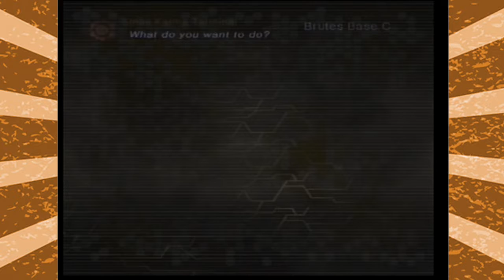Shin Megami Tensei: Digital Devil Saga - Part 50 - RetroBanjo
Part 50 of my Lets Play of Shin Megami Tensei: Digital Devil Saga

Oh look. a RPG that's NOT SquareSoft! I've owned this game from around the time it was first released but I've never completed it, despite trying multiples times at different stages in my life. This game has always fascinated me, its so much darker than any other RPG I've ever played. Its about time I saw this game to the end! Why don't you join me as I rend, slaughter and devour my enemies.